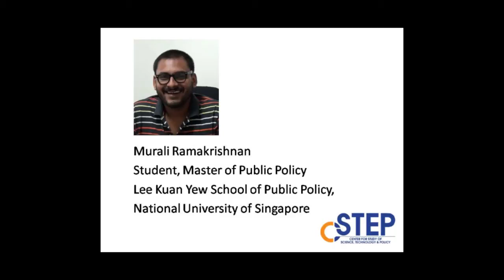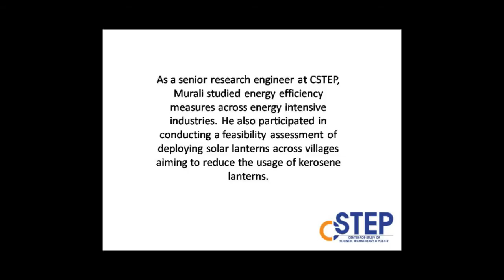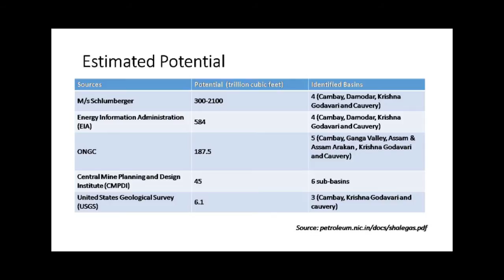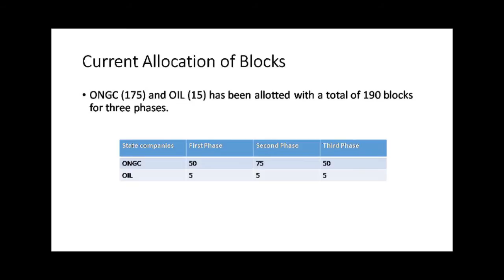India's Shale Gas Potential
Podcast titled 'India's Shale Gas Potential' presented by Murali Ramakrishnan, former Senior Research Engineer at CSTEP, and currently a Master's student of Public Policy at the National University of Singapore